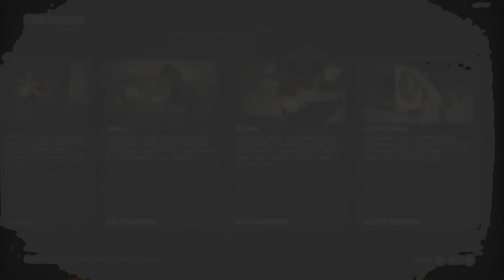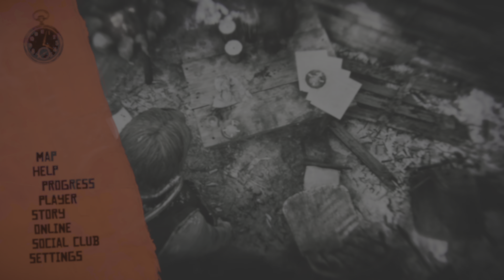Cigarette Card: No. 7 Manned Glider, Amazing Inventions | Red Dead Redemption 2 (PS5)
Source video: "Red Dead Redemption 2 (PS5) | EP. 12"

The Amazing Inventions Card Set is a collectible set of Cigarette Cards players may put together in Red Dead Redemption 2. Mailing the set to Phineas T. Ramsbottom awards Volatile Dynamite and $100.